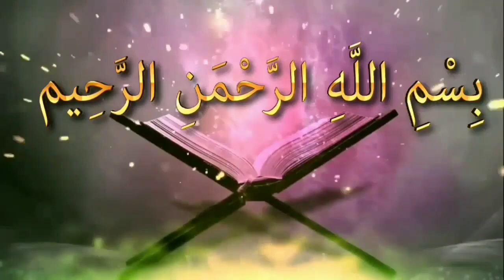মানুষকে আল্লাহতায়ালা কেন সৃষ্টি করেছেনᴴᴰ┇by শায়খ আব্দুল মাতিন আল মাদানী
মানুষকে আল্লাহতায়ালা কেন সৃষ্টি করেছেনᴴᴰ┇

Why did Allah create man

Manusake allahatayala kena srsti karechena

👋 yeamul islam 👋